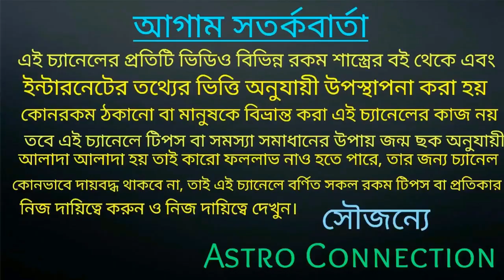এই 5 টি রাশি June মাসে lottery পেয়ে কোটিপতি হতে চলেছে।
বন্ধুরা এই ভিডিওতে আমি বলেছি, এই 5 টি রাশি June মাসে lottery পেয়ে কোটিপতি হতে চলেছে, কোন সেই সৌভাগ্যবান পাঁচটি রাশি তা জানতে ভিডিওটি পুরো দেখুন।

লটারি কাটার সঠিক নিয়ম